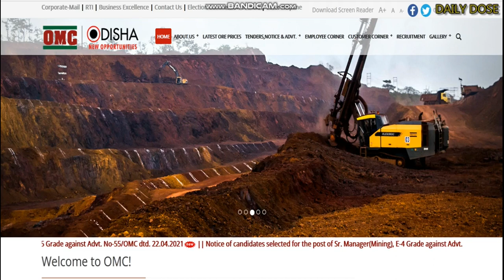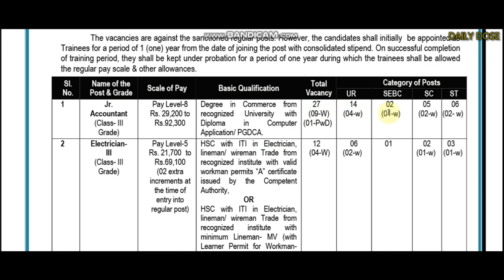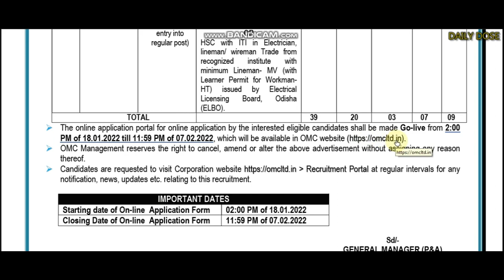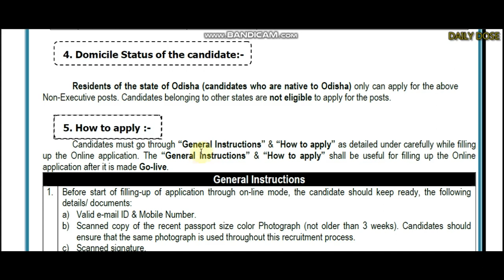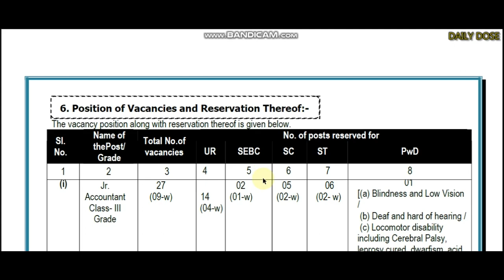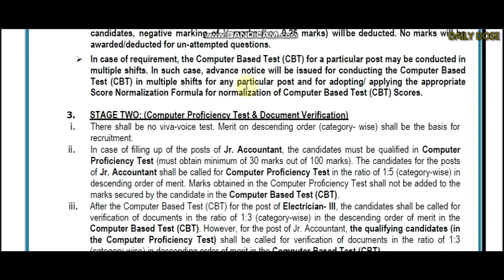Odisha Mining Corporation Ltd. (OMC) Recruitment 2022 || Jr Accountant & Electrician -III.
Read all the details information carefully before apply.